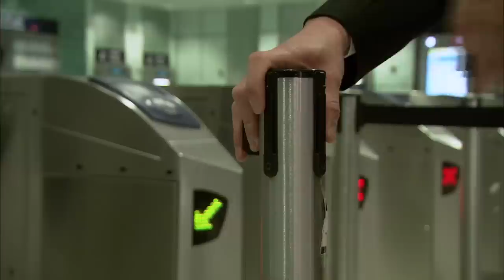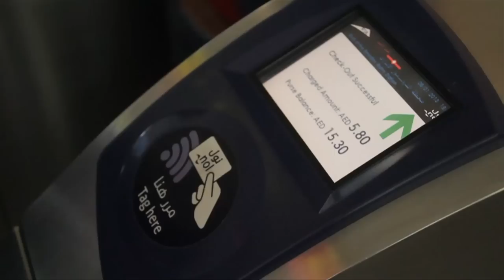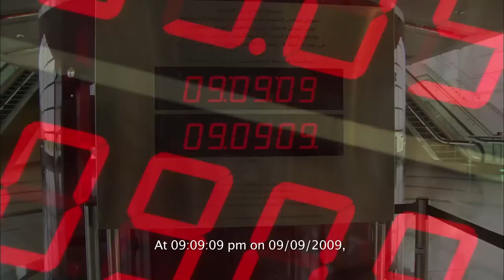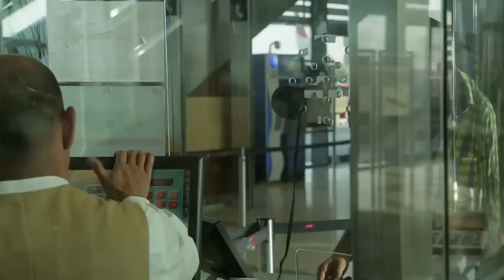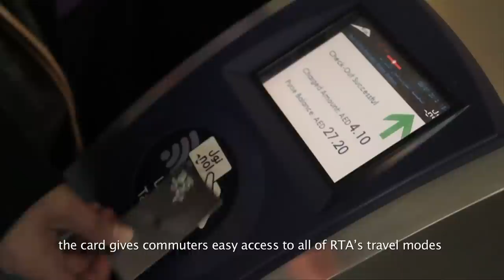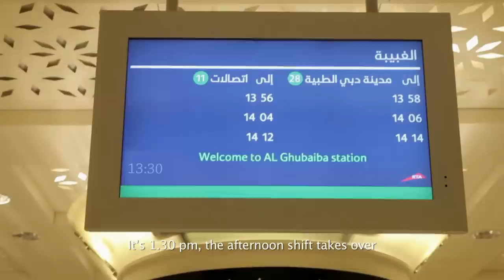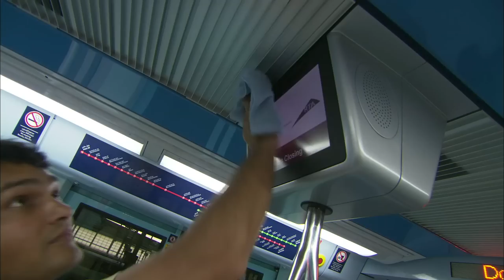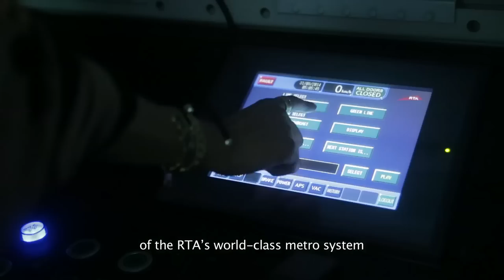Dubai Metro celebrates 5th anniversary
Dubai Metro celebrates 5th anniversary. The Dubai Roads and Transport Authority look back at the successful launch of the Dubai Metro, celebrate five years of first-class service and share a glimpse into the future of the Dubai Metro.

Footage courtesy of The Dubai Roads and Transport Authority.